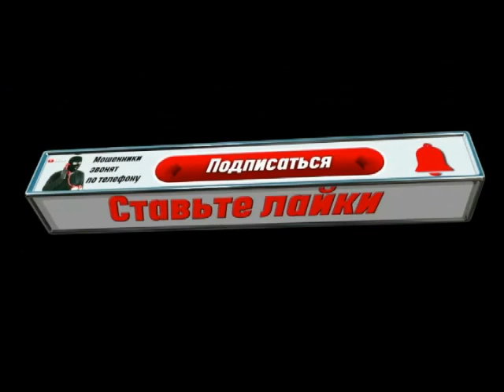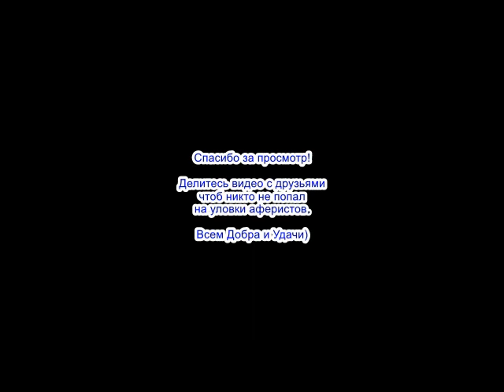✅ Тупорылый лохоброкер был отправлен на свалку / мошенники звонят по телефону